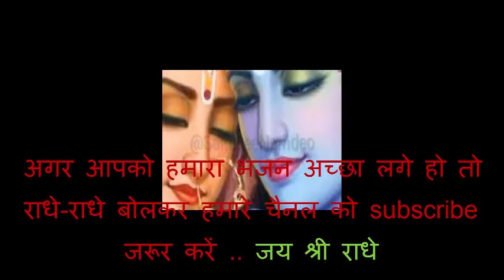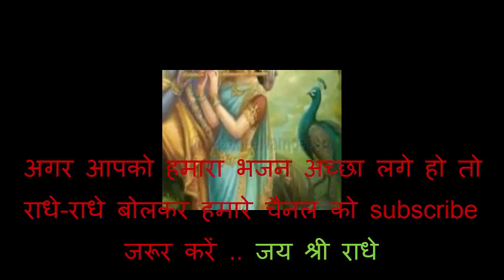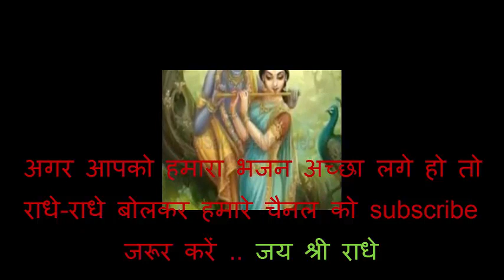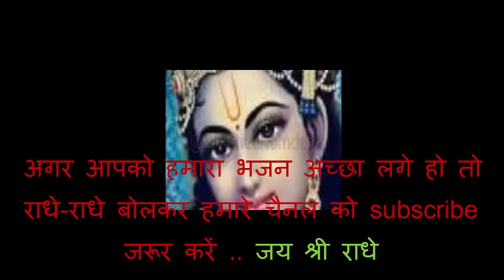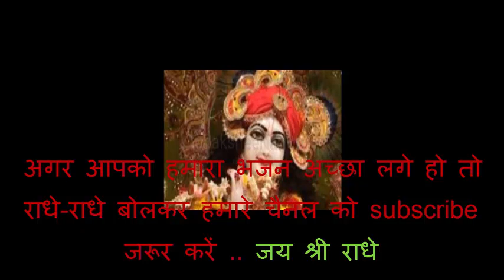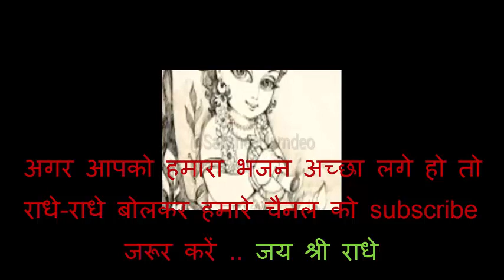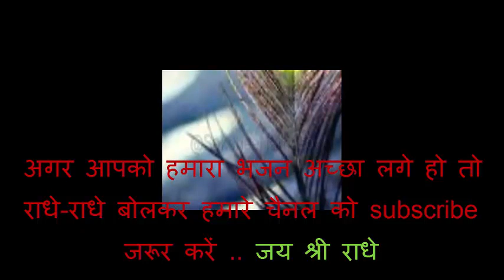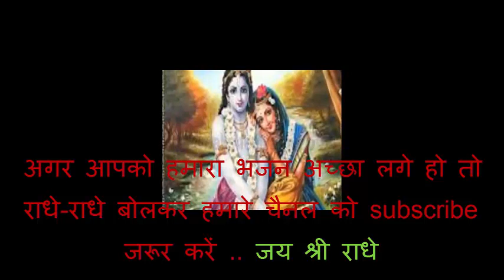SAARI DUNIYA HAI DIWANI RADHA RANI AAPKI || HINDI BHAJAN AUDIO